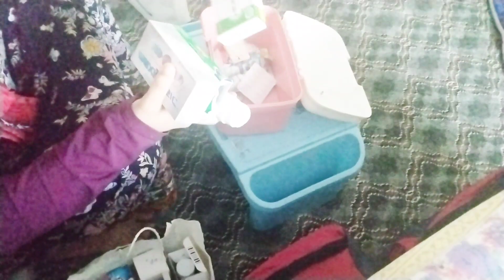Allhamduillah ab kafi bhter ha hamdan | or packing bi karli ha jany ki 😇🤗|life with huma in dubai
life with huma in dubai